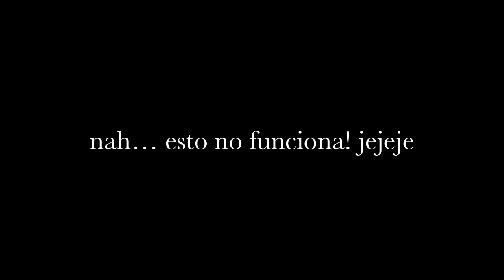Cómo hacer Masa para Empanadas?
Si quieres disfrutar de Mis Mejores 10 Recetas Dulces, es solo seguir el link y ver el libro digital...

Porque uds lo pidieron en esta oportunidad en Receta Fácil te muestro como es simple hacer Masa para Empanadas.